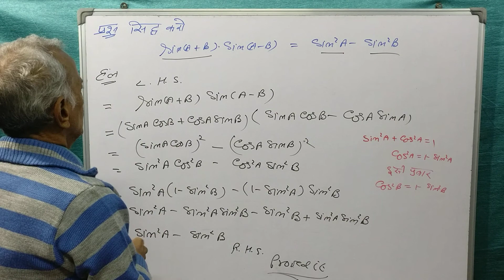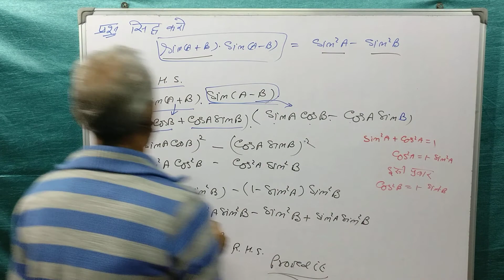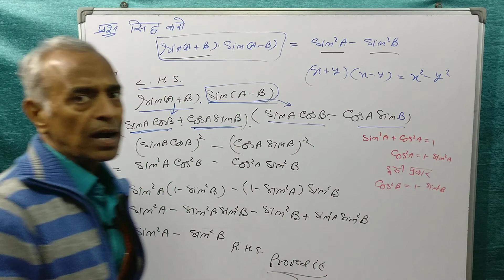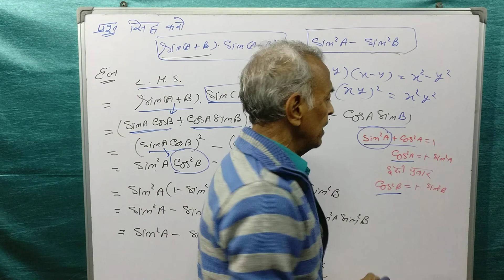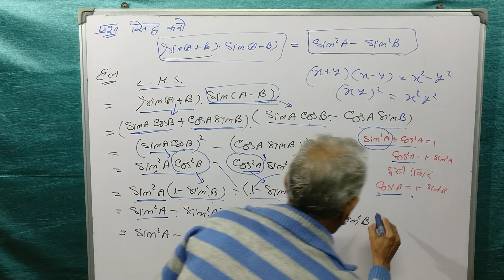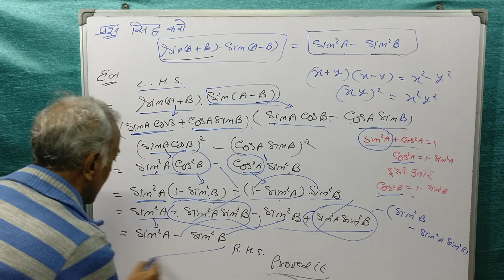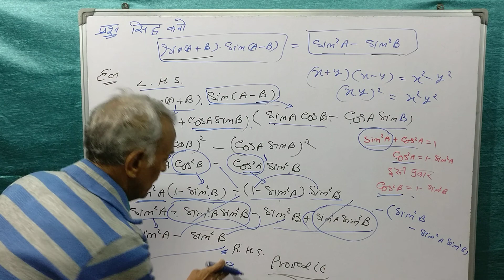(779) सिद्ध करो Sin(A+B) Sin(A-B )= Sin² A-Sin²B